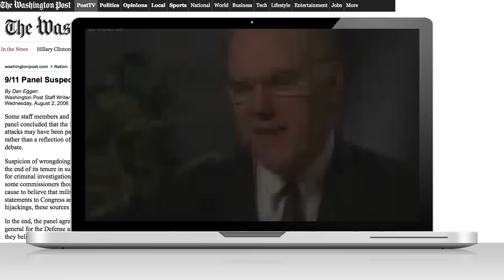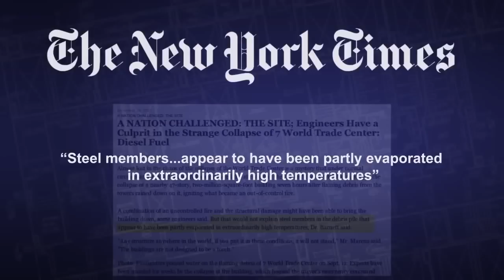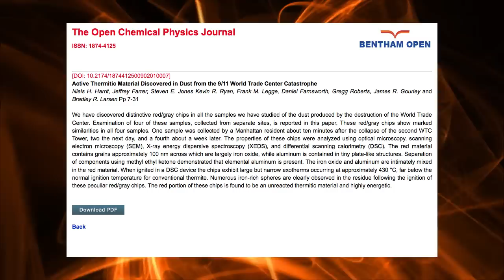9/11 - Echoes of Darkness [Mini-documentary]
The powers that be shredded the constitution and took you into a series of wars that have left countless civilians dead based on this event. You owe it to your children and grand children to take another look at it.

Peer reviewed paper: Active Thermitic Material Discovered in Dust from the 9/11 World Trade Center Catastrophe

NIST tries to cover it up the fact that WTC 7 fell at freefall speed, fails miserably then ends up admitting it

WTC7 - NYTimes article mentions steel was partially evaporated in extraordinarily high temperatures (they claim diesel fuel caused this which is physically impossible)

To Youtube copyright reviewers:
Audio and animations were created by StormCloudsGathering using Reason 7, Adobe Premiere and Adobe After Effects. Files available for proof on request.